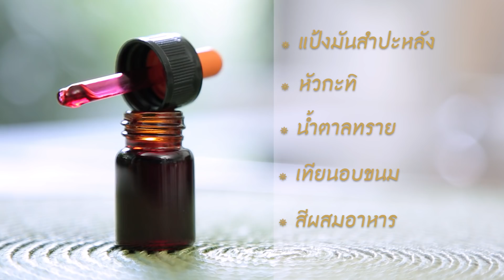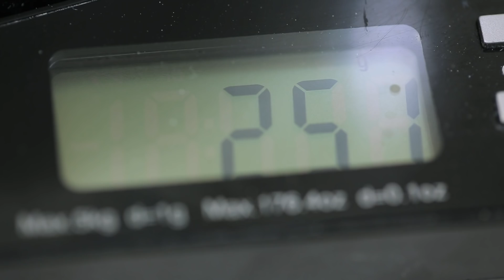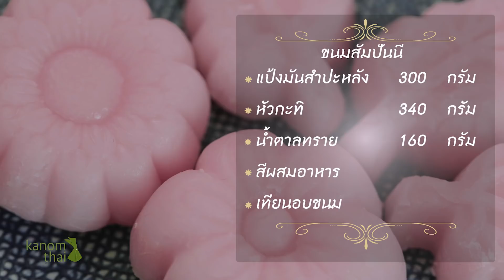Kanom Thai : EP15 ขนมสัมปันนี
"ขนมสัมปันนี" ขนมไทยโบราณหาทานยาก
เด็กรุ่นใหม่อาจจะไม่คุ้นเคย
ในสมัยโบราณ ขนมสัมปันนีมีลักษณะ
เป็นชิ้นสี่เหลี่ยมเปียกปูน คล้ายกับเรือสัมปันนี
แต่ในปัจจุบัน  ใช้พิมพ์แล้วมีการหยดสี
เพื่อเพิ่มความสวยงามให้กับตัวขนม
ง่ายๆ ลองดูวิธีทำกันเลย